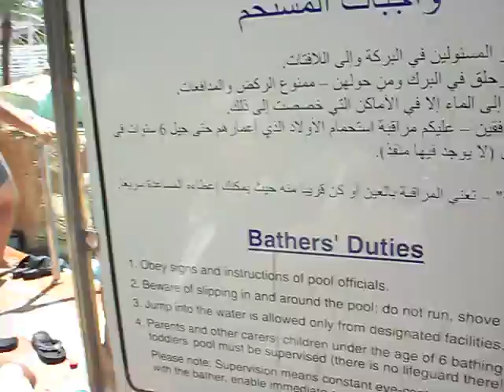Club Hotel Eilat Israel Pools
There are 5 or 6 pools for all ages,  Well maintained, clean and very tropical, The hotel is built with the illusion of being on a large cruise ship.